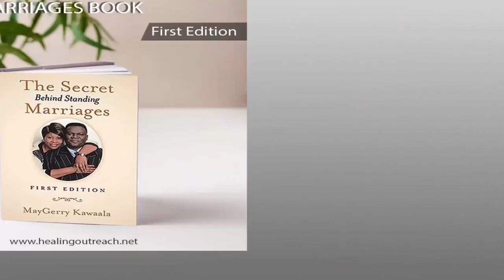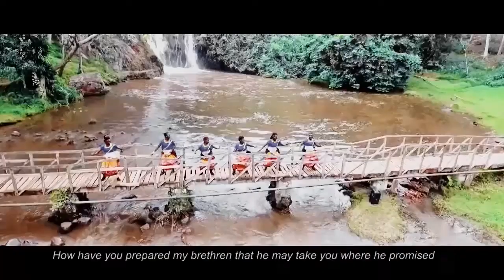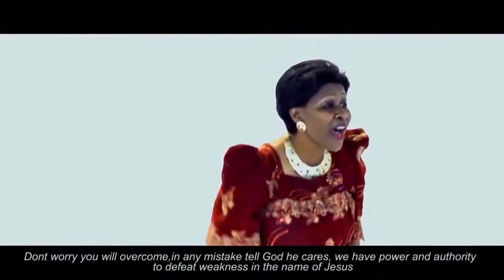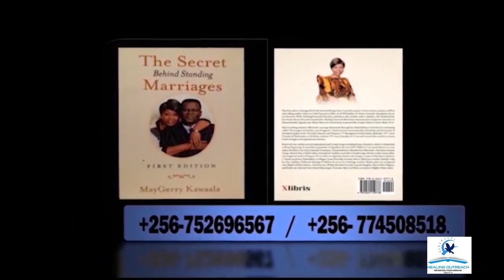OKUBERAWO KWO KWA BWAKATONDA PART 2 BY MAY KAWAALA {ZABULI 120}